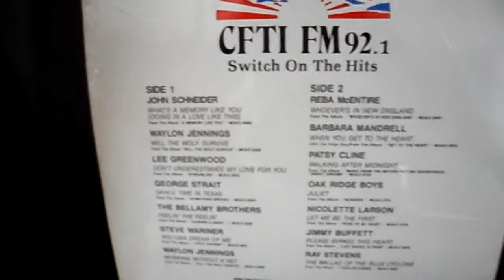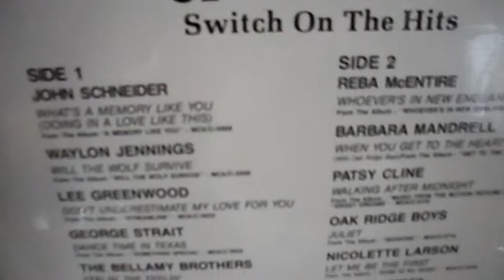The who is? answer and samples of the album.